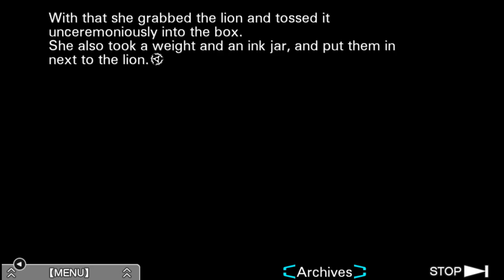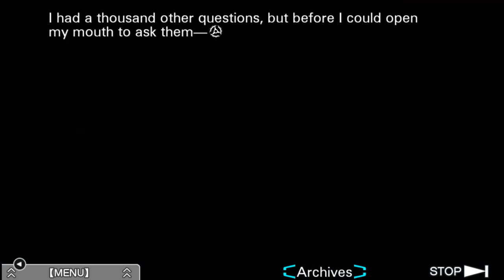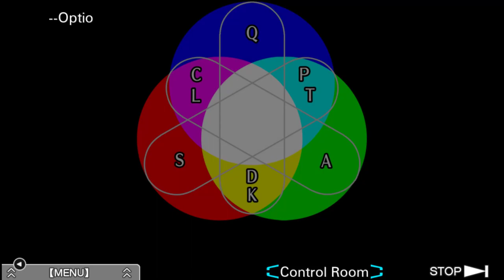Virtue's Last Reward - Part 15 - Parallel Worlds - Let's Play Blind Zero Escape PC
PhI explains what she thinks is going on with Sigma as the group tries to find the third bomb.

To avoid spoilers I am disabling comments for this series. Thank you for understanding and enjoy!

If you are enjoying Let's Play Virtue's Last Reward you will also enjoy:

Zero Escape: Virtue's Last Reward is an adventure video game developed by Chunsoft. It is the second installment in the Zero Escape series, and was released in 2012 for the Nintendo 3DS and PlayStation Vita. The story follows the player character Sigma, a man who is abducted and forced along with eight other individuals to play the Nonary Game, which puts its participants in a life-or-death situation. As the story progresses, the characters begin to unravel the secrets behind the Nonary Game, as well as its true purpose.